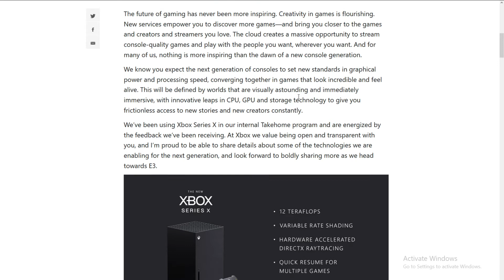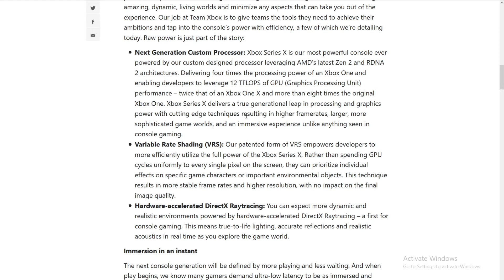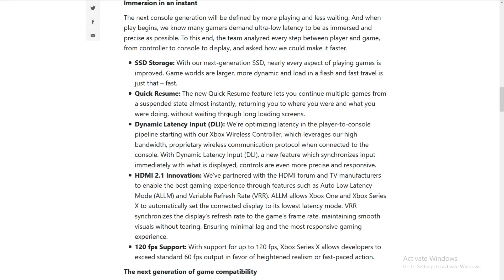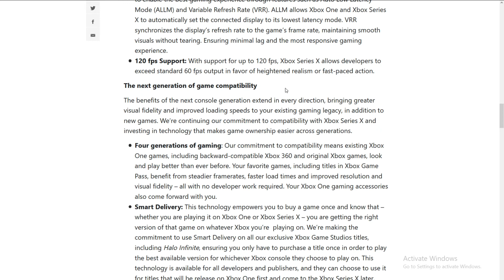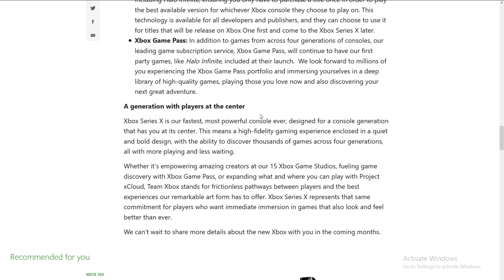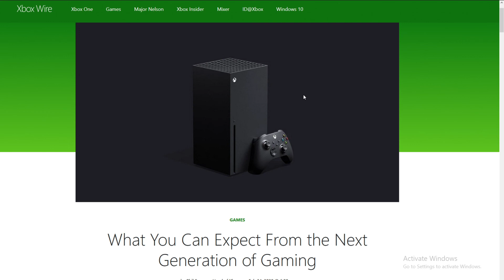XBOX CONFIRMS SERIES X SPECS*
Hello everybody, Today I bring you a brand new style of video! Its a news video about the Series X and will also include the Playstation 5 but there is no new news on that right now. These are not all the specs but it is the specs which Xbox has released and decided to confirm. Very exciting!

Links to all the sources including where i got the information!